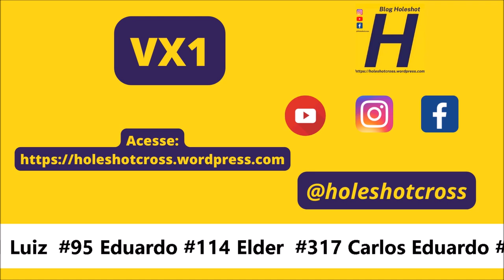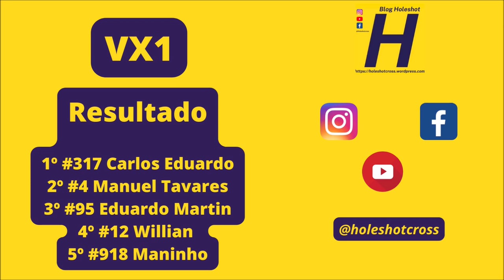Carlos Eduardo domina VX1 em Itaquiraí - Bateria I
Corrida realizada em Itaquiraí (MS), no domingo (16), em Itaquiraí (MS)

Primeira das duas baterias válidas pela Copa Conesul 2023

Confira o gate:

Gate - #1 Pica Fiu  #4 Tavares #12 Wilian  #19 Soligo #29 Bertiel #45 Bruno V #71 Luiz  #95 Eduardo #114 Elder  #317 Carlos Eduardo #918 Maninho